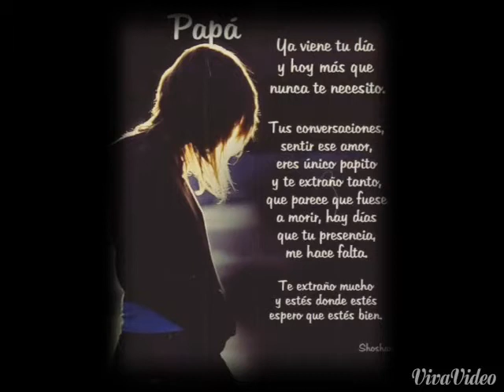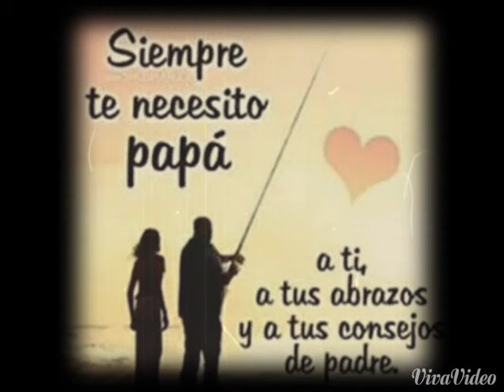Feliz día papá